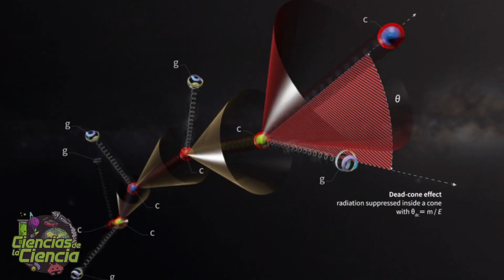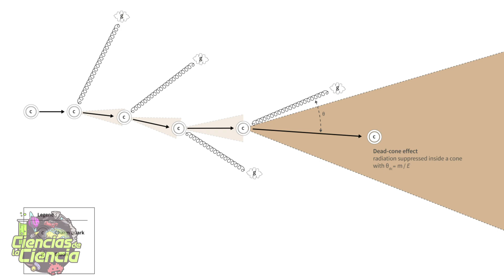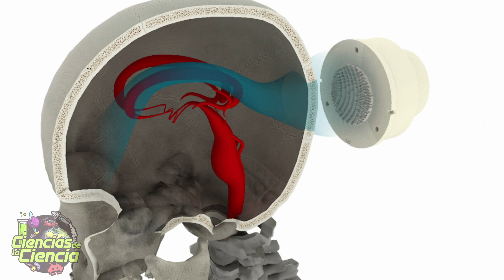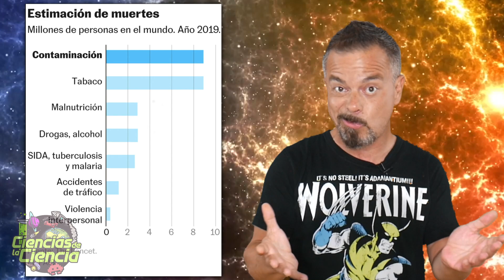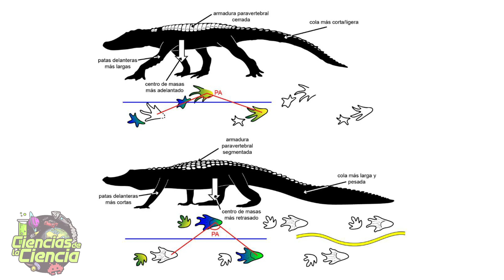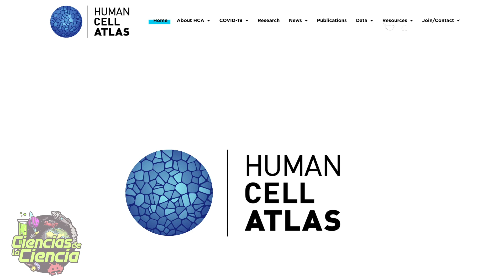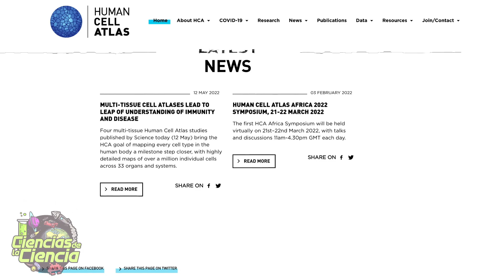🐊 Los cocodrilos que convivieron con los dinosaurios andaban más erguidos que los actuales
Como cada semana, hoy te traigo las noticias más interesantes sobre el mundo científico:

0:00 Introducción
1:02 El misterioso 'erizo solar' y el polo sur del sol
1:56 Los astronautas tienen cambios en sus cerebros después de su primera misión de larga duración
2:53 Primera observación en el LHC del ‘cono muerto’, un fenómeno esencial en física de partículas
3:58 Hologramas acústicos en 3D para tratar enfermedades como el alzhéimer o el párkinson
5:03 La contaminación fue responsable de nueve millones de muertes en 2019
5:52 Los cocodrilos que convivieron con los dinosaurios andaban más erguidos que los actuales
6:58 Redescubiertos los ornitorrincos y equidnas que demostraron que los mamíferos ponían huevos
8:01 La arqueología también tiene lugar entre las estrellas
8:44 La primera imagen del agujero negro del centro de la Vía Láctea
9:51 Crean un atlas de libre acceso de las células inmunitarias del cuerpo humano

𝓜𝓾𝓬𝓱𝓪𝓼 𝓰𝓻𝓪𝓬𝓲𝓪𝓼

𝓙𝓙 😘👌